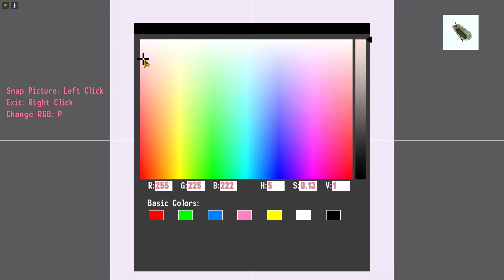Open nifs with file browser